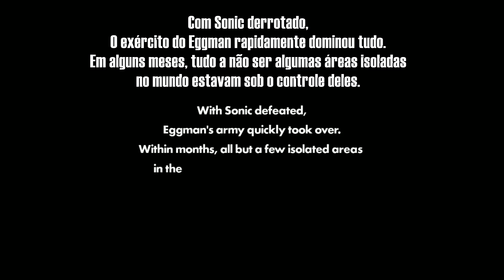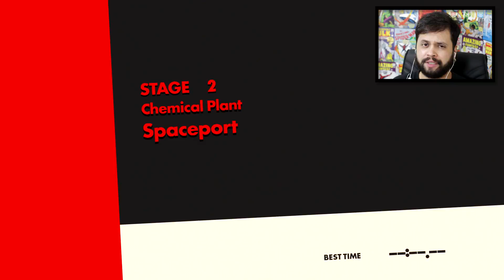Sonic Forces: Gameplay do Início - O Retorno do AZULÃO! [Legendado PT-BR]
Gameplay do Início da campanha do jogo Sonic Forces, capturado (PS4) e disponibilizado a 1080p / 60fps com áudio original (Inglês)  e legendas em português PT-BR. Gameplay comentado e com facecam. O game também está disponível para PC, Xbox One e Nintendo Switch.

►Sobre o game:

Em SONIC FORCES, o malvado Dr. Eggman conquistou grande parte do mundo com a ajuda de um poderoso e misterioso novo vilão chamado Infinito. Agora, você deve ajudar Sonic e construir um exército para recuperar o mundo enquanto lutam contra o caos e a destruição.

Derrote os inimigos com uma velocidade ardente como o Sonic Moderno, catapulta as plataformas perigosas como Classic Sonic, e crie seu próprio personagem personalizado equipado com uma variedade de dispositivos poderosos. Experimente uma ação acelerada com esses três estilos de jogabilidade únicos, explore estágios icônicos, além de lutar por conteúdo exclusivo adicionado com Shadow como personagem jogável!

-GÊNERO
Ação/Aventura

07/11/2017 - PC, PS4, Xbox One, Nintendo Switch

- DESENVOLVEDORA
Sonic Team , Hardlight

- DISTRIBUIDORA
SEGA

- CLASSIFICAÇÃO ETÁRIA
Livre

- Offline

- NÚMERO DE JOGADORES
1

►Grupos

►Me adicione:

•PSN: lu_outrora
•Gamertag: Lucas Scalon